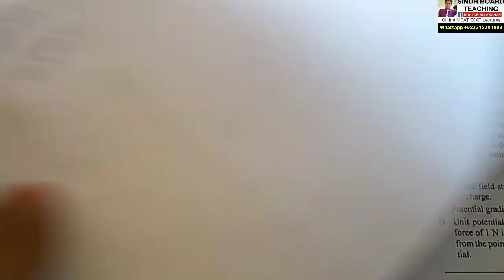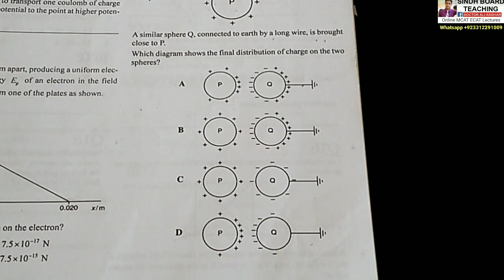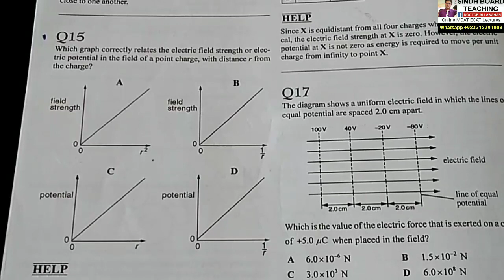MCQs Discussion of Redspot A-Level Physics Electrostatics Lecture 3